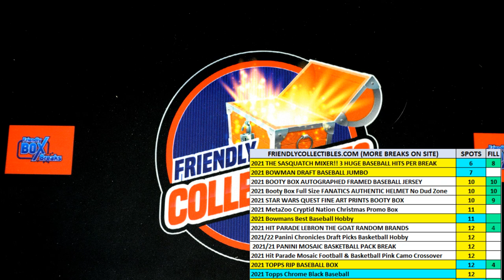Fill for 2021 Bowman Draft Baseball Jumbo ID 21BOWDRJUMBO157